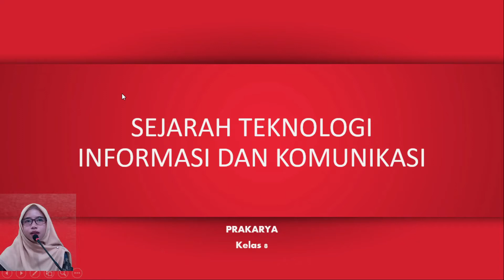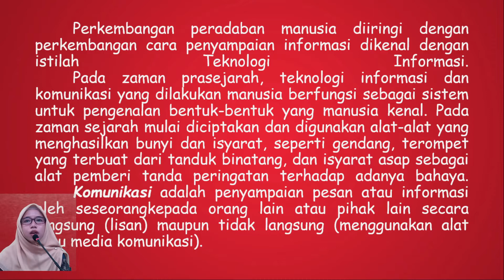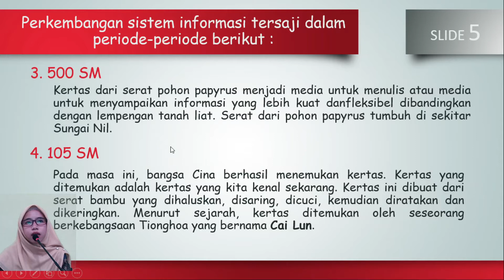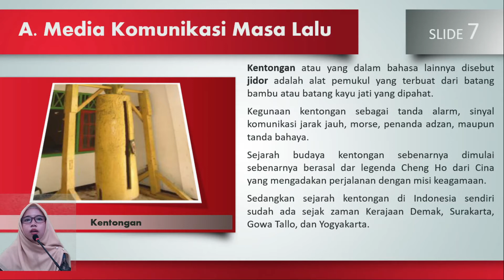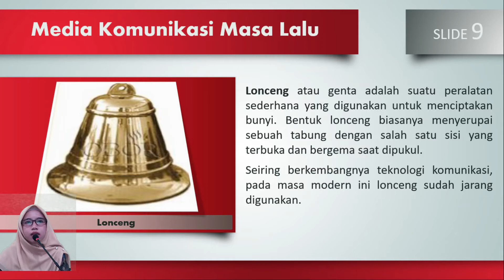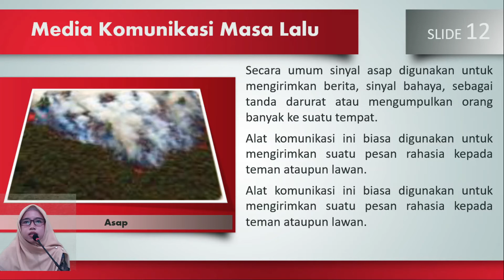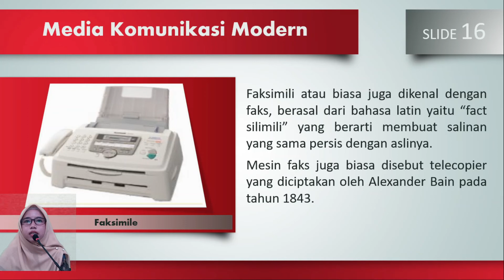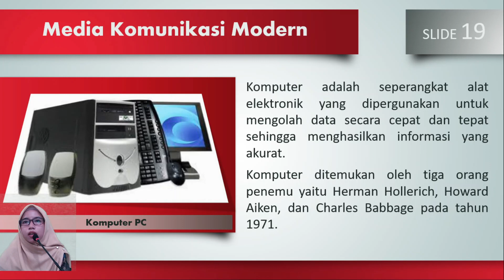PJJ PRAKARYA KELAS 8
MATERI:
"SEJARAH TEKNOLOGI INFORMASI DAN KOMUNIKASI"

BY: MRS. AMIROTUN LUTHFIYAH,S.Pd.,